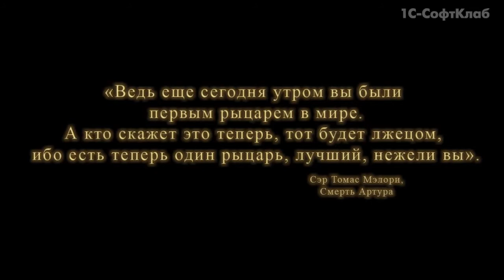Трейлер к игре The Order: 1886 для PlayStation 4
Официальный трейлер проекта.